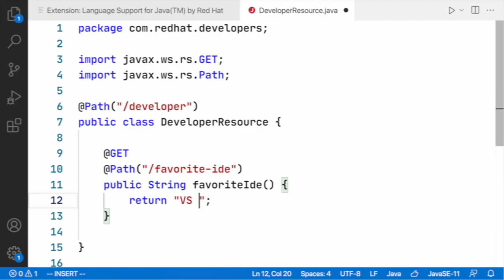VS Code Java 1.0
The fastest and lightest way to start and open your Java projects just got better: meet the new VS Code Java 1.0!